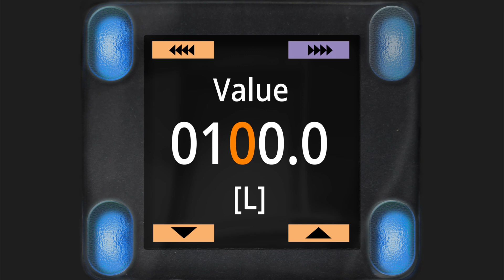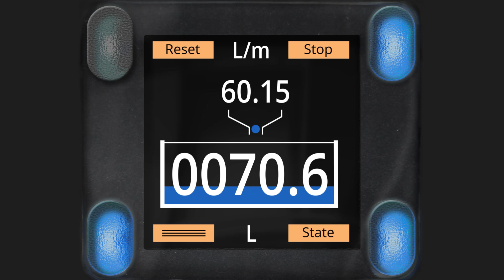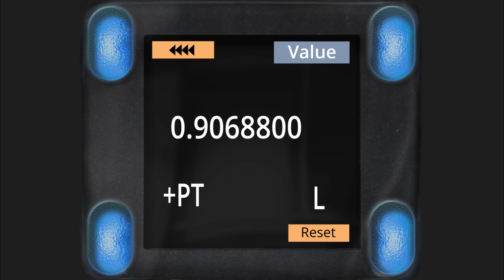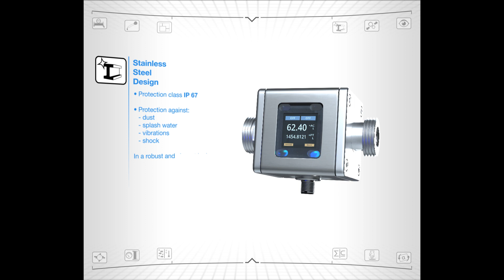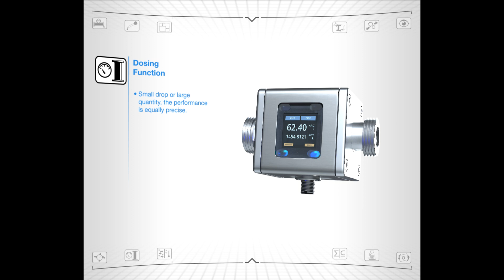MIM - Magnetic Inductive Flowmeter - All Metal - Stainless Steel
The flowmeter type MIM is used for measuring and monitoring small and medium flows of conductive liquids in pipelines. It is also available as a remote version for medium temperatures from -40°C to +140°C and features IO-Link technology.